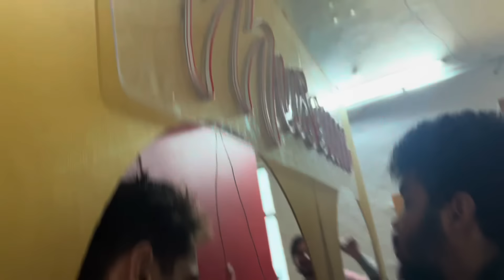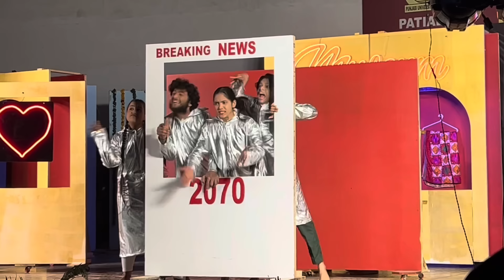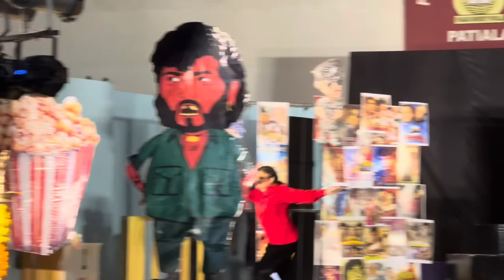( vlog #109 ) shizuka गई तो Basanti आ गई 😘 ॥ बहुत प्यार लेती है बसन्ती ❤️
Basanti sach mae bhut pyaar karti hai  isi wjah se usko pyaar milta bhi bhut hai ❤️😘

Jai hind

( Ravi sir insta ID) 👇🏻